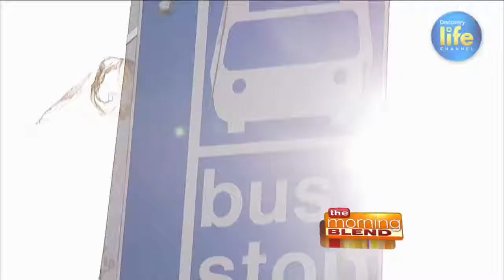Meet the World's Worst Mom!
Lenore Skenazy earned the dubious title of "World's Worst Mom" after allowing her 9-year-old son ride the NYC subway alone. After facing a media frenzy of harsh criticism, the mother of two made it her mission to rescue overprotective parents and their bubble-wrapped kids from strained relationships. Lenore is now an author and founder of the Free Range Kids movement, which teaches parents how to raise self-reliant children without going nuts with worry. She’s also host of the new Discovery Life Channel ser